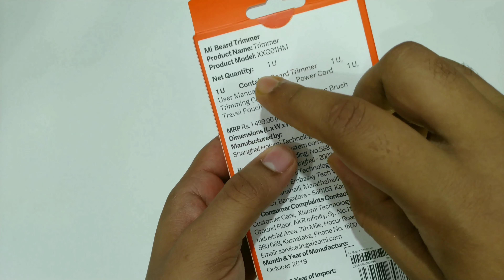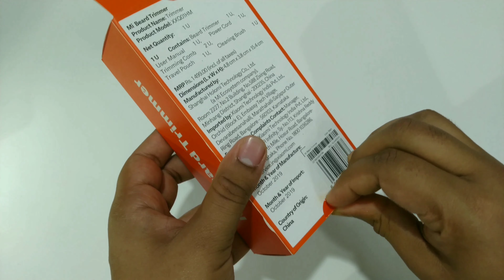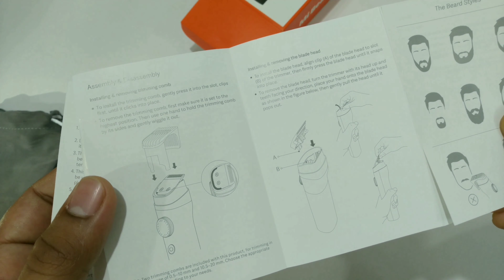Mi Beard Trimmer IPX7 Washable Body Unboxing and review 2020.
Rs 1199

Follow on Instagram :- pnsbrothers